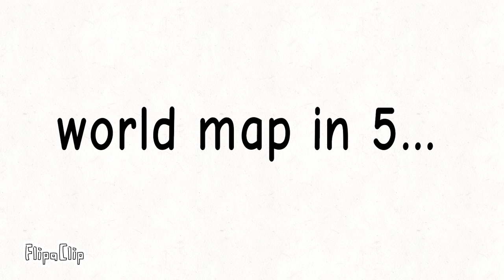The map of the world be like